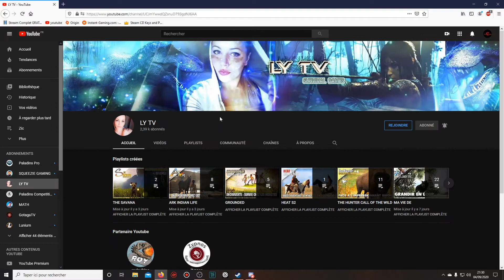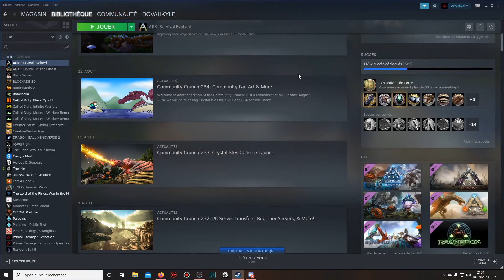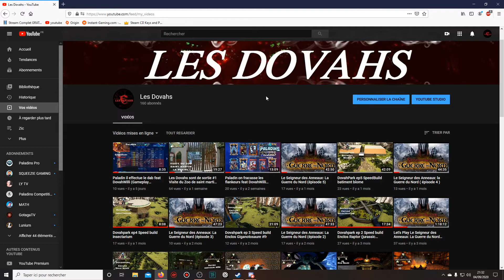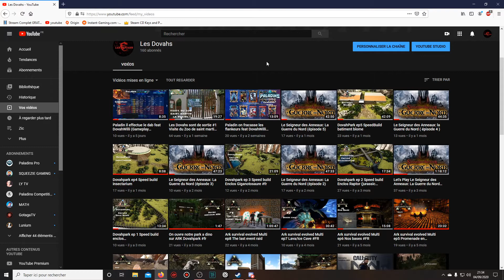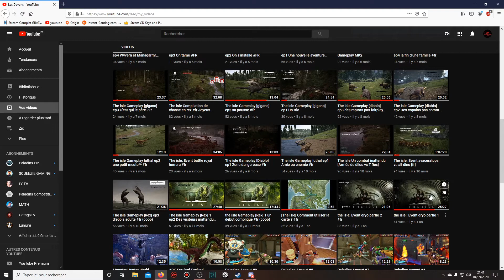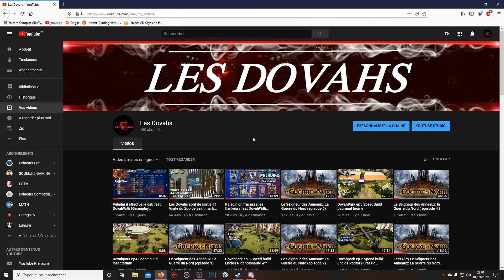Infos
yo tout le monde on se retrouve pour une nouvelle vidéo un peu spécial on vous informes de ce qui vous attends sur la chaine ^^
On espère que ca vous plaira si vous avez des idées de jeux ou des vidéos qu'on pourrait faire n'hésite pas a les notés dans les commentaire